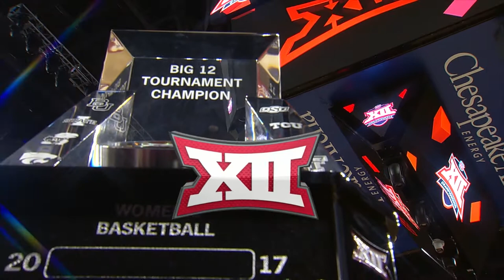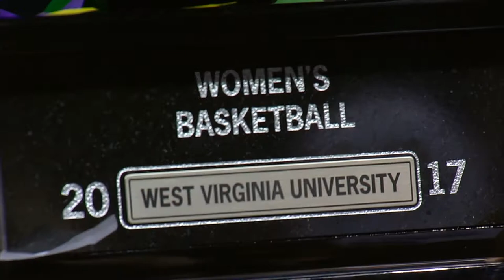WVU WBB Big 12 Tournament Champions 2017